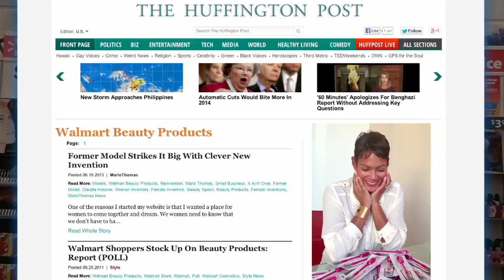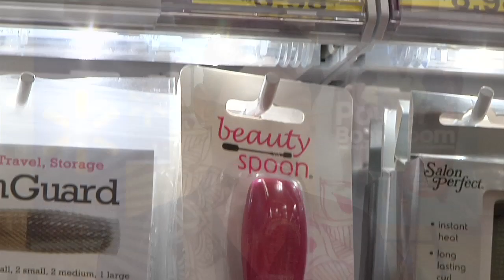Supplier Diversity Spotlight: Alexa Brands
Black Enterprise / Walmart 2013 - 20/20 Vision Forum "Women in Business"

Claudia Hoexter, Founder & CEO of Alexa Brands, maker of the "Beauty Spoon," talks about the success of her business and her relationship with Walmart.